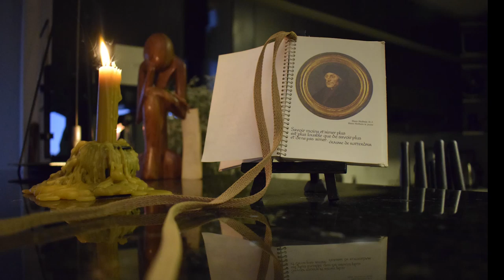The Nest _ Ballouneh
For Sale,

A Special Duplex Rooftop Appartement of 200M2 located in Ballouneh, Keserwan, with A Beautiful View that could never be blocked. The First Floor consists of A Balcony with A Breathtaking Panoramic View that offers An Exquisite Feeling, An Open Space that is A Blend of A Reception & A Living Area with A Heartwarming Chimney, A Reading Corner, A Dining Area, An Open Kitchen with A Bar Top, A Room, A Guest Toilet, A Helper's Room, A Laundry combined with A Helper's Bathroom. The Second Floor has Two Master Bedrooms with A Joined Balcony that offers A Splendid View overlooking The Mountain & Sea! The House is Fully Furnished/Wrapped with Art Pieces, Paintings & Equipped with All The Needed; Central Heating (Chauffage), A/C, Solar System, Every Needed Laundry & Kitchen Appliance, hence ready to welcome The One who feels it, to move & live in, in A Fraction of A Moment, without The Need to bring anything in. The Building has parking availability for guests. It is located in A Very Calm/Serene Area, away from The Crowd, yet near All Life Facilities; from Markets, to Gym, to Basketball & Tennis Courts, to Hospital & School. An Ideal Definition of "Near Yet Far", A Must See/Feel priced at US$300,000 !

للبيع ،

شقة مميزة دوبلكس، طابق أخير، مساحتها ٢٠٠ متر مربع في بلونة، كسروان. منظر خلاب لا يمكن حجبه، مما يوفر شُعوراً رائعاً. يتكون الطابق الأول من شرفة ذات إطلالة بانورامية خلابة، وهو عبارة عن مساحة مفتوحة تحتوي على قسم الإستقبال وغرفة للجلوس مع مدخنة للتدفئة (Cheminée)، ركن للقراءه، مساحة لتناول الطعام، بالإضافة إلى مطبخ مفتوح مع بار، غرفة، حمام للضيوف، غرفة وحمام للخادمة. أما الطابق الثاني فيحتوي على غرفتي نوم رئيسيتين مع شرفة توفر إطلالة رائعة تطل على الجبل والبحر! المنزل مفروش بالكامل ويحتوي قطع فنية ولوحات مميزة، وهو مجهز بكل ما يلزم؛ من نظام تدفئة مركزية (Chauffage)،  مكيف هواء، ونظام طاقة شمسية، وكل مستلزمات المطبخ من معدات وأجهزة . الشقة جاهزة كلياً لاستقبال السكان فوراً، من غير أن يضطروا لاحضار أي شيء! للشقة موقف مؤمن للسيارات للسكان ولضيوفهم. يقع المبنى في منطقة هادئة جداً، وبمسافة قريبة من الأسواق، الأندية الرياضية، ملاعب كرة السلة والتنس، بالإضافة إلى مستشفى ومدرسة. التعريف المثالي للموقع هو: قريب وبعيد في آنٍ معاً! السعر 300،000 دولار أمريكي.